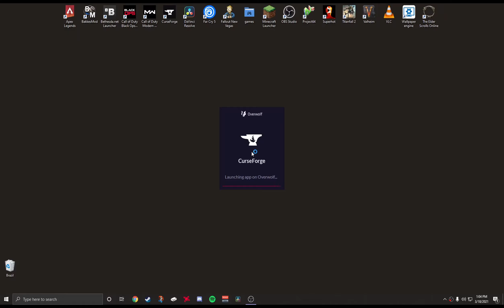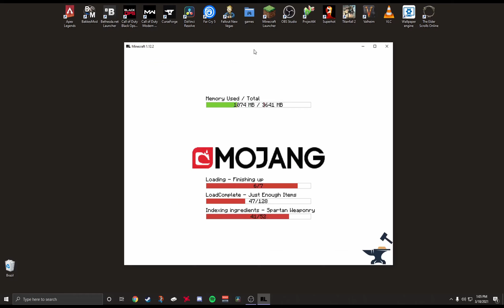Gaming with FMVG (but I suck)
-FMVG (a.k.a familievennlig) is just the name of our friend group and discord. I'll be posting more compilations of the games we play like this in the future.

Music Used (In order):

-Jetpack Joyride Main Theme

-Amine - STFU

-MGS4 OST - Encounter

-SSBM OST - Final Destination

-Heinz Kiessling - It's Always Sunny in Philadelphia Theme

-Mario Paint OST - Creative Exercise

-Logic - Lost in Translation (Official Audio)